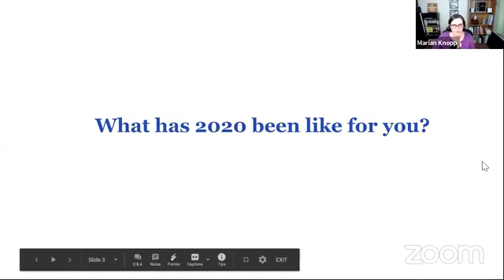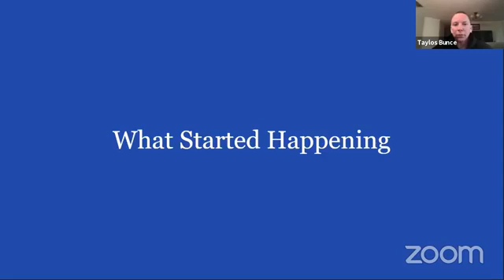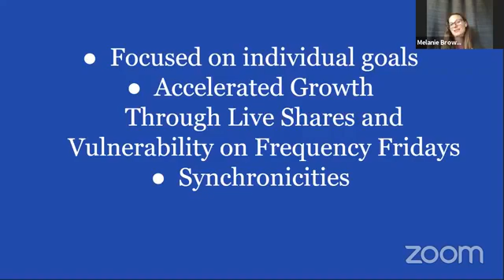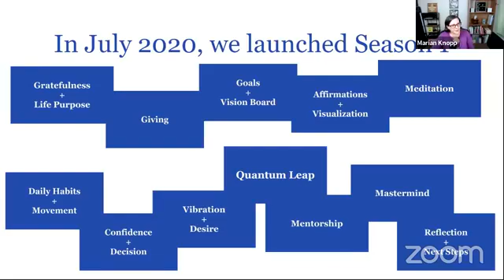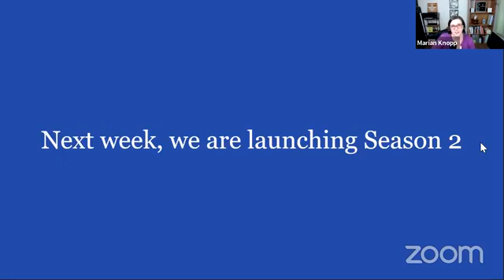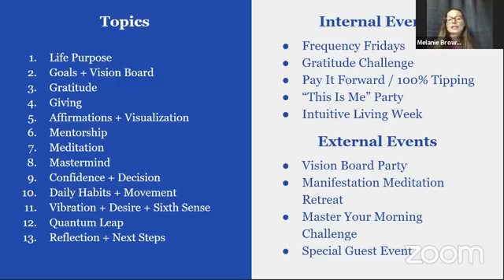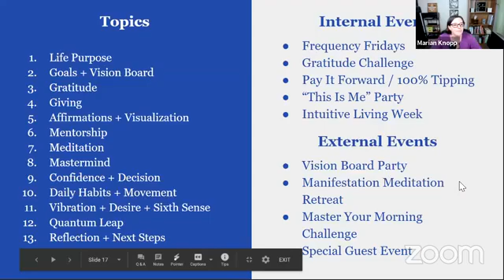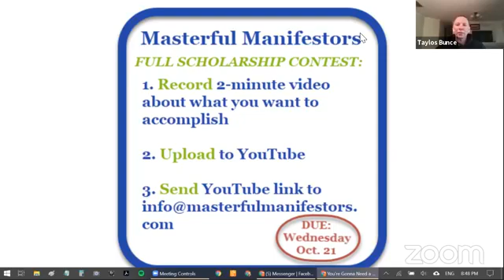You're Gonna Need a Bigger Vision for 2021